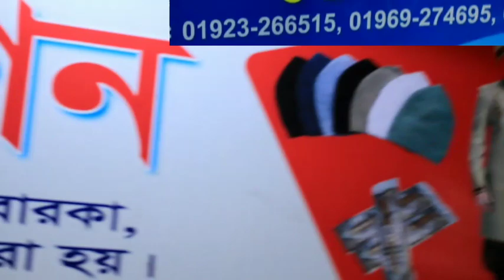মাত্র ১৭০ টাকায় নতুন নতুন ডিজাইনের পাঞ্জাবি কিনুন | Panjabi বাবার আশা Babar Asha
মাত্র ১৭০ টাকায় নতুন নতুন ডিজাইনের পাঞ্জাবি কিনুন | Panjabi